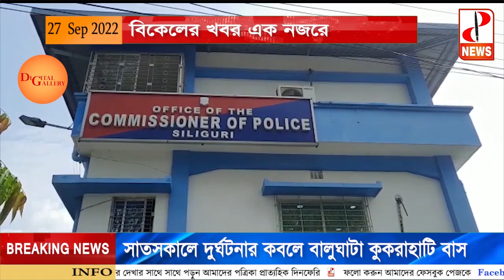বিকেলের খবর এক নজরে - The PD News